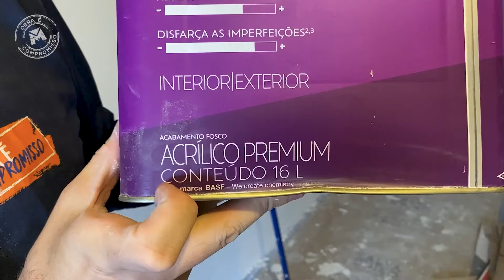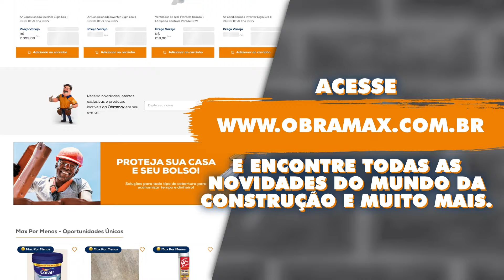Como escolher a melhor tinta para pintura interior | Quais as diferenças entre elas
Existem diversos tipos de tinta que você pode escolher para pintar o seu ambiente.
Dentre os principais tipos de tintas, encontramos a Econômica, Standard e a Premium.

Por isso, convidamos os especialistas em pintura do canal @MestredoAcabamento para nos ensinar qual a melhor tinta para as superfícies internas da sua obra.

Para a primeira pintura, é sempre recomendado a aplicação da tinta premium. Além de melhor acabamento, a tinta acaba com melhor rendimento, evitando a necessidade de muitas demãos.

Também pode-se optar pelas tintas standard.
Já as de qualidade econômica, são recomendadas apenas para pinturas de limpeza, onde a superfície já está com a cor desejada.

Apensar do menor preço de mercado, as tintas econômicas acabam necessitando de maior quantidade de demãos, fazendo com que não seja tão custo benefício como as demais.

Lembrando que as tintas econômicas não podem ser usadas para ambientes externos.
Já as premium e standard, podem ser usadas tanto para áreas internas quanto externas.

Quer conferir mais dicas?

Na Obramax você encontra TUDO para sua obra, da fundação ao acabamento!
Ou em nossas lojas físicas!
📍 São Paulo: Avenida do Estado, 6.313 | Mooca
📍 Praia Grande: Avenida Ministro Marcos Freire, 1.500 | Jd. da Glória
📍 Rio de Janeiro: Avenida Brasil, 3.666 | Benfica
📍 Rio de Janeiro: Estrada dos Bandeirantes, 3091 | Jacarepaguá
📍 Piracicaba: Avenida Irmã Maria Felicíssima, 201 | Santa Rita
📍 Suzano: Rua Prudente de Moraes, 1575 | Suzano